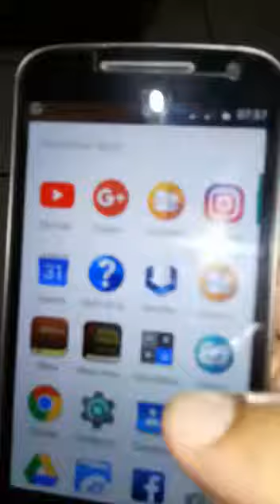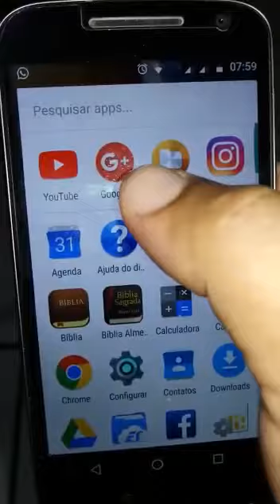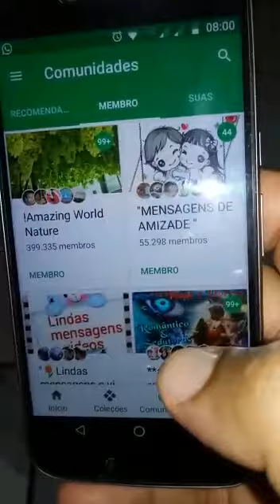Utilidades do G+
Inscrevam-se neste canal, curtam, comentem e compartilhem nossos vídeos.